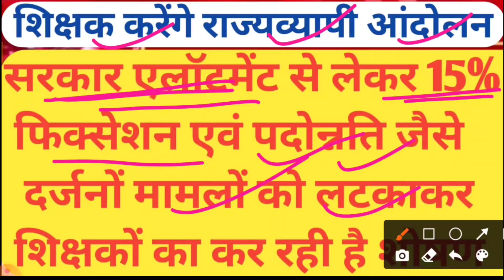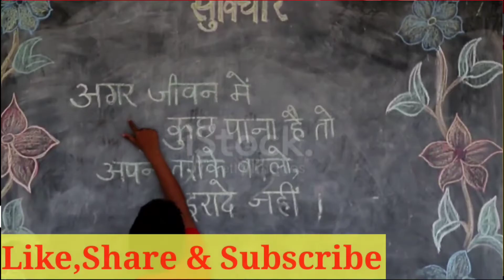शिक्षक करेंगे राज्यव्यापी आंदोलन/एलॉटमेंट, 15%फिक्सेशन,पदोन्नति जैसे मामलों से शिक्षकों का शोषण